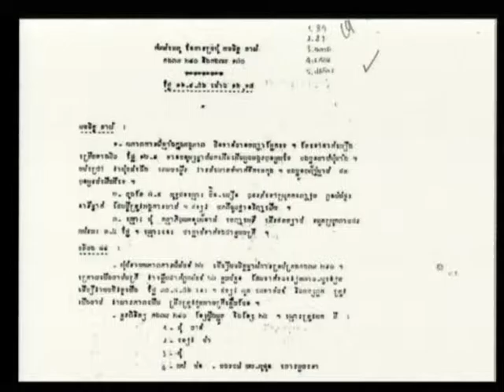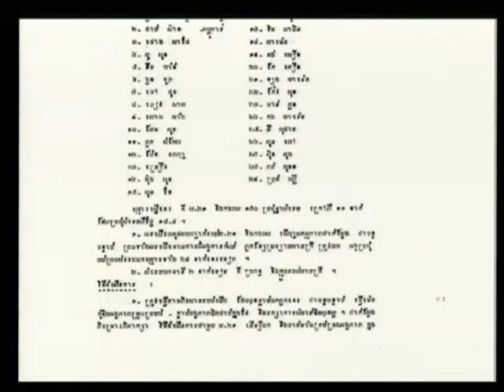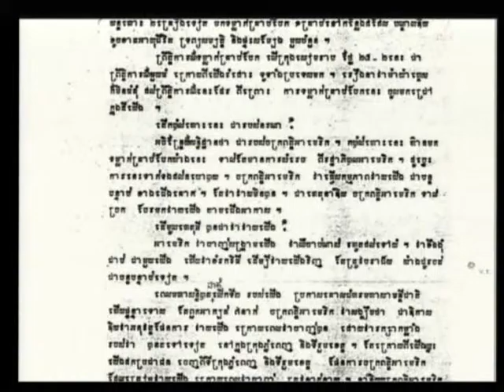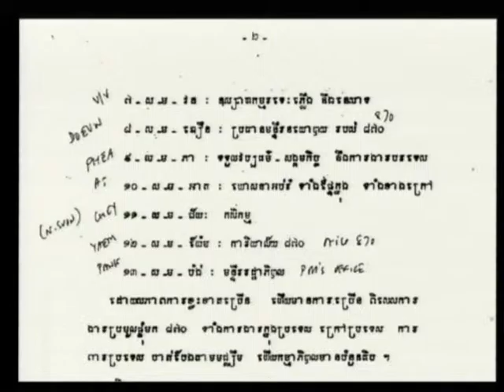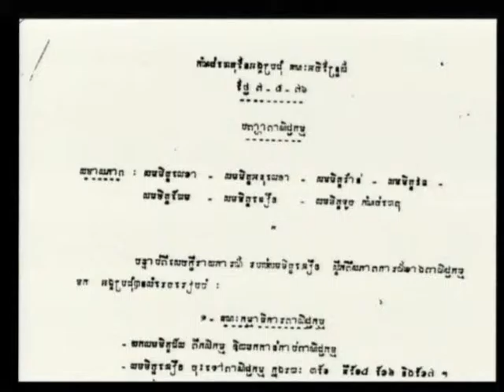Session 1 - 29 March 2012 - Case 002/01 - En/Fr